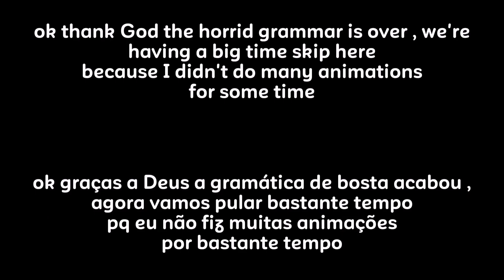(most of) my animations - 2019 to 2023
[eng | pt/br]

my God why did I think I was good at animation when I was 10 😢
errm anyways . tittle is self explanatory !! four years of animation and 3 difrent animation softwares later I finally learned how to do decent animation , all from YouTube tutorials and my own brain 😋😋

meu Deus porque que eu pensava que eu era bom em animação quando eu tinha 10 anos 😢
bem . o título explica o vídeo !! quatro anos de animações e 3 programas de animação depois e eu finalmente aprendi a fazer animações decentes , tudo de tutoriais do YouTube e meu próprio cérebro 😋😋

animar animação animated animations animation progress learning self taught bugbo bugbo hell's body malto
o nome do meu canal antigo era Cross Sans , boa sorte tentando achar ele